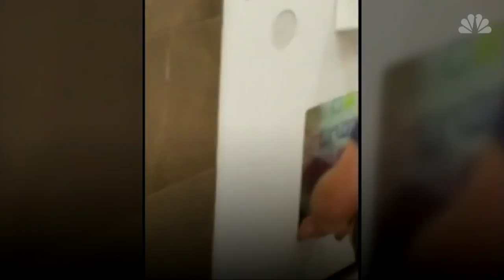Toddler Steals Prizes From Inside Arcade Game | NBC News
Police in Salem, New Hampshire, say 34-year-old Anthony Helinski turned himself in after video emerged of a man encouraging a toddler to hand out prizes from within a Key Master vending-machine game.